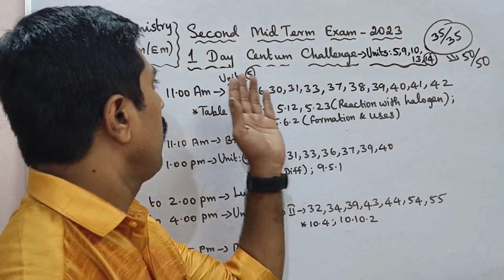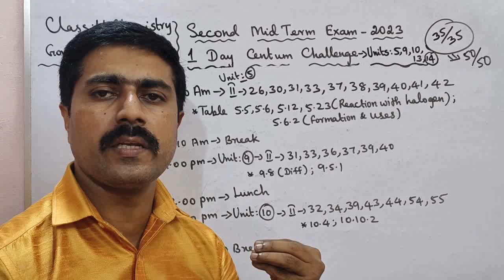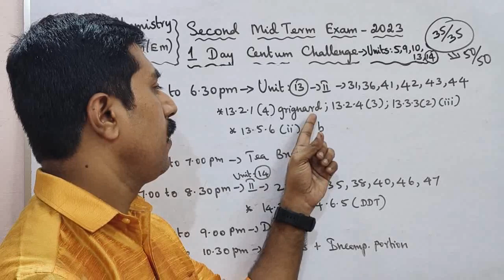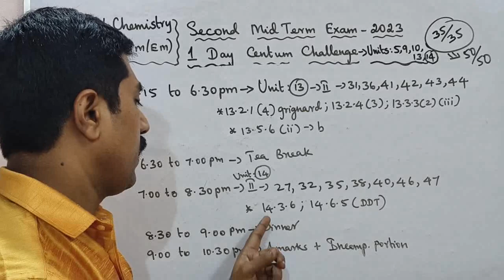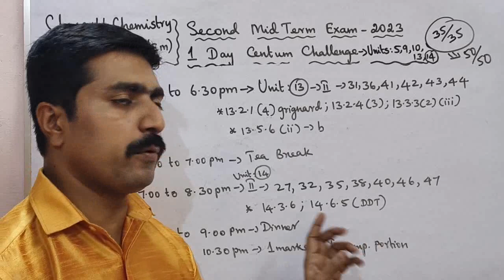11 Chemistry|1 Day Centum Challenge 🔥|Second Midterm Exam -2023|sky physics